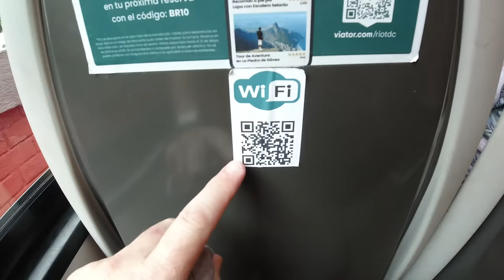Riding the Train to Christ the Redeemer, Corcovado, Rio de Janeiro, Brazil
One of the worlds most iconic landmarks - Cristo Redentor (Christ the Redeemer) monument in Rio de Janeiro, Brazil.  I'm going to show you how to get there from the city centre using the Trem do Corcovado funicular railway all the way from Cosme Velho to the Corcovado summit.

This railway is by far the most secnic way to do it and I'll take you on board as we travel up 30% inclines in places, past the stations en route, the jungle landscape of the Tijuca National Park and, what would normally be, some fantastic views as we near the summit.  Once we get there, we'll go on up to the monument itself and see what we can see from the top.  It truly is a must-do attraction when visiting Rio.

Thanks as always guys for taking the time to watch my videos.  All likes, comments, subs are massively appreciated and it really encourages me to make more content for you all to enjoy.

Mark

📖Chapters

00:00 - Introduction
00:44 - Arrival and departure
03:35 - The journey upwards
08:42 - Arriving at Corcovado
12:04 - Reaching the top
13:09 - Summary